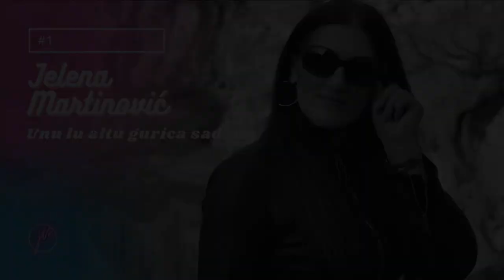Jelena Martinović - Unu lu altu gurica sa dam